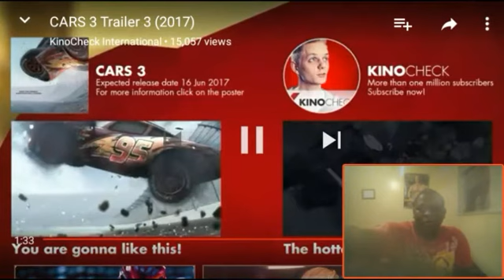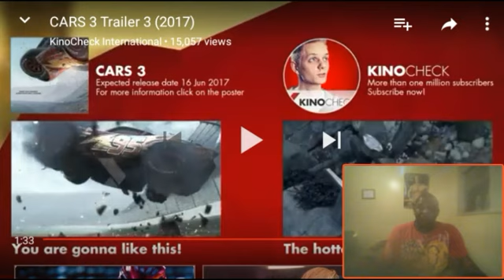CARS 3 - Official Trailer #3 Reaction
Social media-